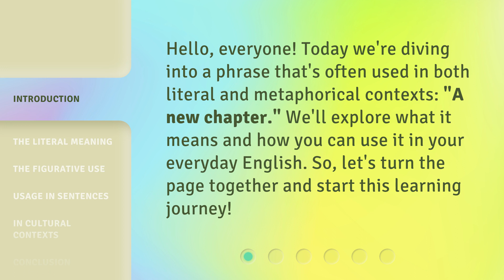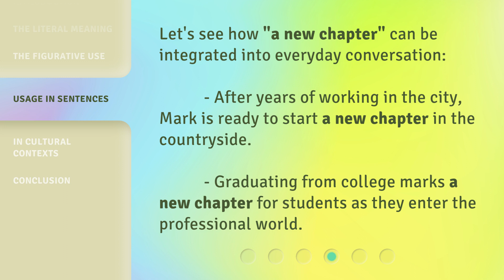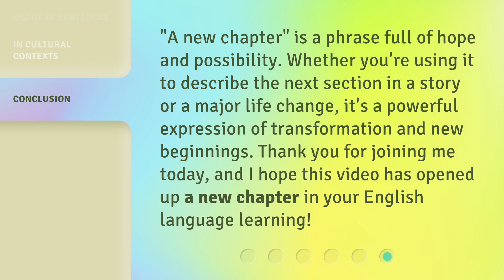Starting Afresh: Understanding "A New Chapter"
Starting Afresh: Understanding "A New Chapter" • Discover the profound meaning behind "A New Chapter" and learn how to embrace new beginnings and opportunities. Join us on this enlightening journey of starting afresh and creating a life filled with endless possibilities.

00:00 • Introduction - Starting Afresh: Understanding "A New Chapter"
00:28 • The Literal Meaning
00:52 • The Figurative Use
01:16 • Usage in Sentences
01:36 • In Cultural Contexts